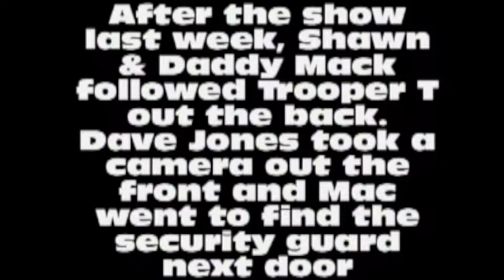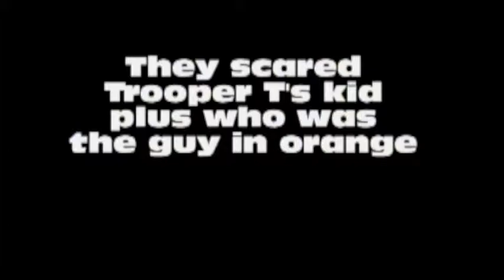SAW Sevier Attitude Wrestling: Shawn Harbin Daddy Mack witness attack on Trooper T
A violent attack on wrestling legend Trooper T